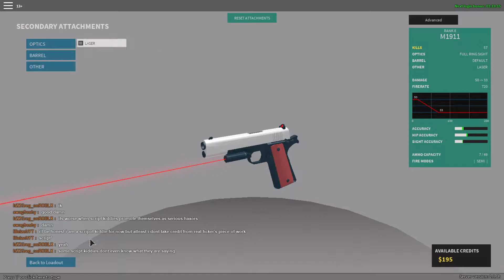Roblox 9 28 2017 9 27 32 PM